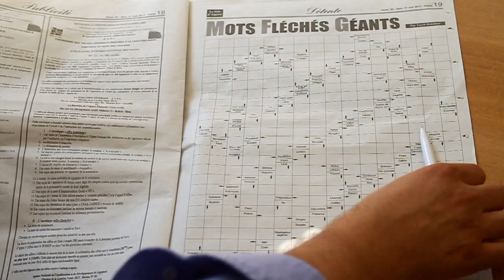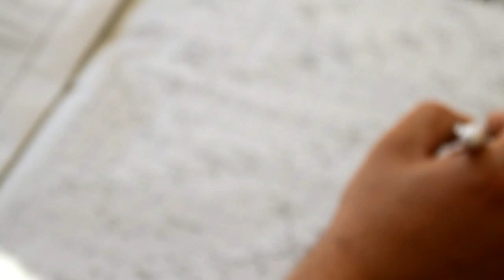Court métrage - La bureaucratie -Hakim Sibrahim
Hakim Sibrahim vie une situation difficile que tout le monde a connu .